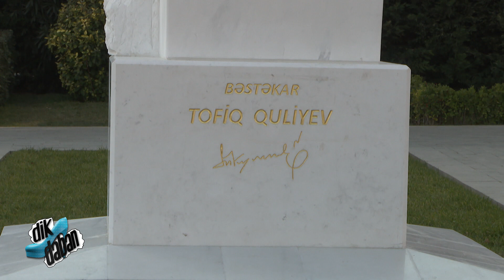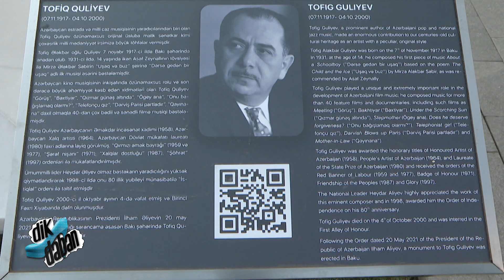Bəstəkar Tofiq Quliyev.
bestekar tofiqquliyevÖlməz əsərləri ilə milyonlarla insanın bədii zövqünü oxşayan, əbədi rəğbətini qazanan, ürəklərdə möhtəşəm sənətkar heykəlini ucaldan Tofiq Quliyev mənalı və şərəfli həyat yaşayıb.Mədəniyyətimizdə silinməz izlər qoyan sənətkarlarımızı unutmamalıyıq.